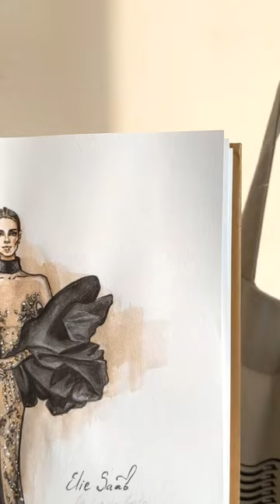Elie Saab Couture 2022 | Fashion Illustration| Watercolor sketch